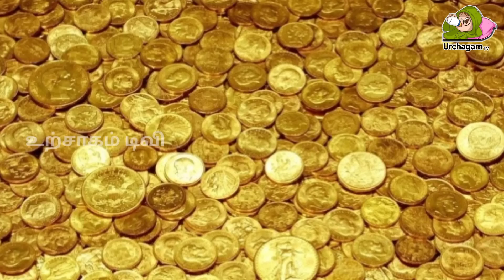திடீரென பத்மநாதர் சிலையின் காட்சி கொடுத்த பாம்பு ! வெளியான வீடியோ !